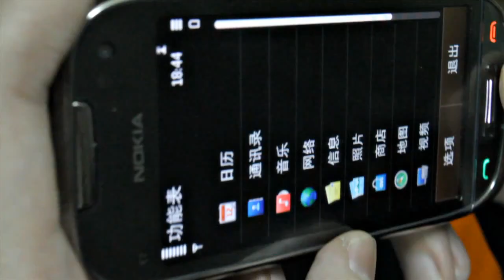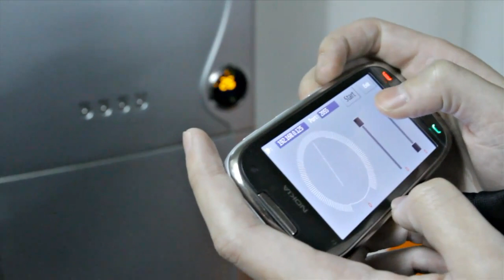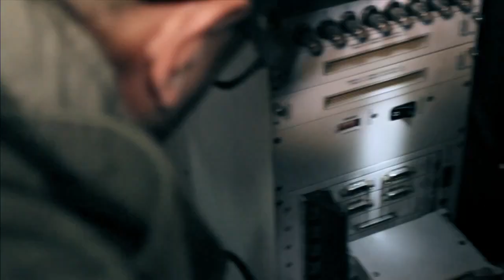Nokia C7 as remote control for BMW car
To all those people who says this video is FAKE! Well, this isn't a commercial or promotional one. This is a real innovations developed and created by Nokia Asia and these two guys.